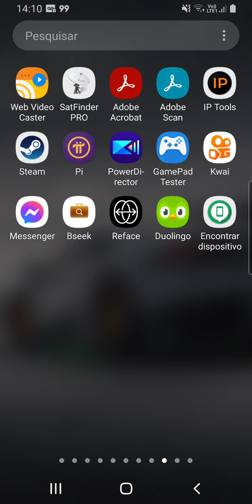WHATSAPP CAIU NOVAMENTE| Pane global | Instagram, Facebook e whatsapp fora do ar.